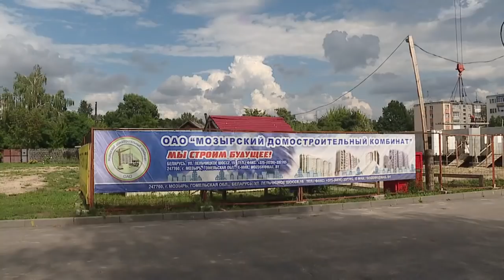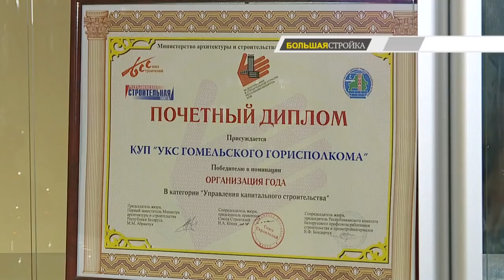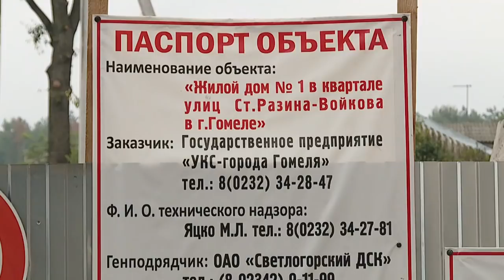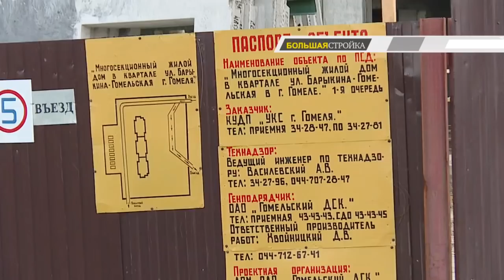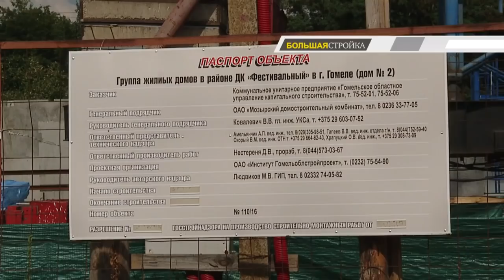Большая стройка 28 07 2018